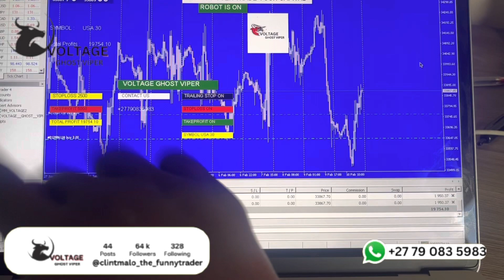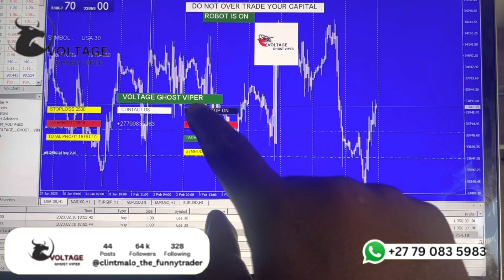Look at the work of the New Bot | Voltage ghost viper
🔥WELCOME TO THE BEST FOREX YOUTUBE CHANNEL IN AFRICA 🔥

To open a real account with the best broker in Africa.

Business Name: Genweinvestgroup (PTY) LTD